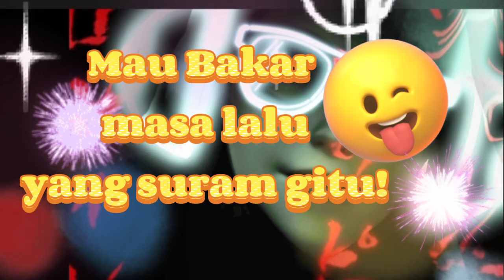HAPPY NEW YEAR 2023 II semangat baru ll ncs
hope that in the new year we all get happiness, achieve all goals and excellent health, Aamiin#happy#happynewyear

Ucapan tahun baru, happy new year, awal baru, tahun baru, semangat baru,